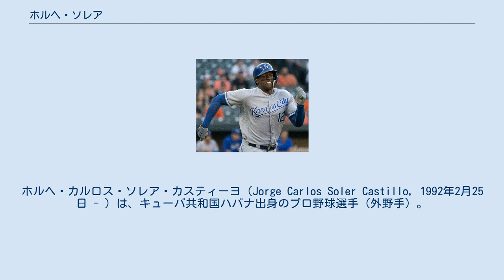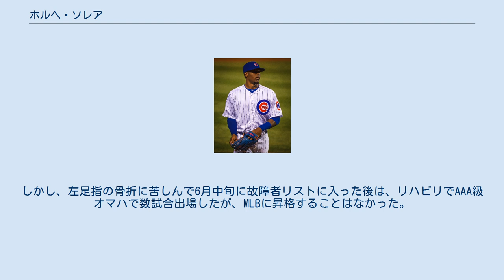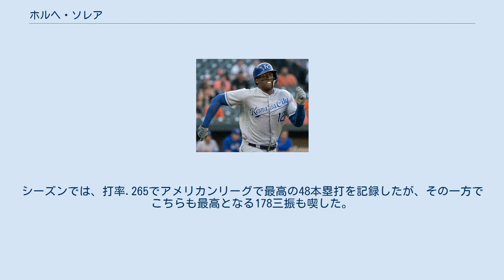ホルヘ・ソレア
バケーロス・デ・ラ・アバナの選手
ホルヘ・カルロス・ソレア・カスティーヨ（Jorge Carlos Soler Castillo, 1992年2月25日 - ）は、キューバ共和国ハバナ出身のプロ野球選手（外野手）。
右投右打。
MLBのカンザスシティ・ロイヤルズに所属。
 2009年からセリエ・ナシオナル・デ・ベイスボルのバケーロス・デ・ラ・アバナでプレー。
 2010年には第24回AAA世界野球選手権大会にキューバ代表として参加。
銅メダルを獲得した。
打率.304、出塁率.500、長打率.522を記録し、9四球はこの大会で2番目の記録だった。
レオネス・デ・インドゥストリアレスにも参加した。
 2011年にニカラグアへ亡命した。
 2012年6月2日にアメリカ合衆国財務省外国資産管理局がメジャーリーグのフリーエージェント権を認め、球団との交渉が解禁となった。
 シカゴ・カブス時代 (2014年9月24日) 2012年6月30日にシカゴ・カブスと総額3000万ドルの9年契約に合意。
メジャー契約のため40人枠入りした。
契約後はルーキー級アリゾナリーグ・カブスで14試合に出場。
8月にA級ピオリア・チーフスへ昇格。
A級ピオリアでは20試合に出場して打率.338・3本塁打・15打点・4盗塁の成績を残した。
 2013年はA+級デイトナ・カブスでプレーし、55試合に出場して打率.281・8本塁打・35打点・5盗塁の成績を残した。
 2014年8月27日の対シンシナティ・レッズ戦でメジャーデビュー。
5番・右翼手として先発起用され、初打席初本塁打を記録した。
3試合目となる8月29日の試合では1試合2本塁打を記録した。
デビューからシーズン閉幕まで31試合中24試合で先発起用された。
 2015年のセントルイス・カージナルスとのディビジョンシリーズでポストシーズン初出場を果たし、第1戦で代打で初打席を迎えてから9打席連続出塁を記録した（1単打、1二塁打、2本塁打、5四球）。
ディビジョンシリーズで打率.571（7打数4安打）、2本塁打、4打点、OPS2.341、ニューヨーク・メッツとのチャンピオンシップシリーズでも打率.417（12打数5安打）、1本塁打、1打点と好成績を残した。
 2016年は86試合に出場した。
 2016年12月8日にウェイド・デービスとのトレードで、カンザスシティ・ロイヤルズへ移籍した。
 怪我や不調に苦しみ、2017年6月2日にAAA級オマハ・ストームチェイサーズに降格した。
オマハでは74試合で打率.267、24本塁打、59打点を記録し、ロイヤルズでは35試合に出場し、打率.144で2本塁打、6打点を記録した。
 カンザスシティ・ロイヤルズ時代 (2018年5月9日) 2018年は開幕を正右翼手として迎えた。
しかし、左足指の骨折に苦しんで6月中旬に故障者リストに入った後は、リハビリでAAA級オマハで数試合出場したが、MLBに昇格することはなかった。
61試合に出場し、打率.265で9本塁打を放った。
 2019年は怪我から復帰し、右翼手で出場することもあれば指名打者としても起用されることもあった。
9月3日に39本目となる本塁打を放ち、ロイヤルズ史で単年で最も本塁打を放った打者となった。
翌夜には、40本目となる本塁打を放った。
シーズンでは、打率.265でアメリカンリーグで最高の48本塁打を記録したが、その一方でこちらも最高となる178三振も喫した。